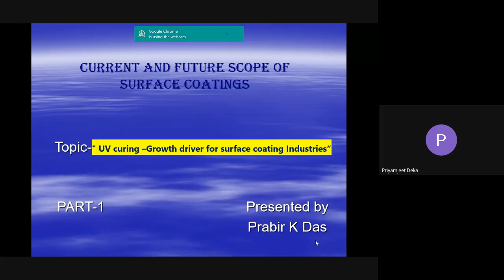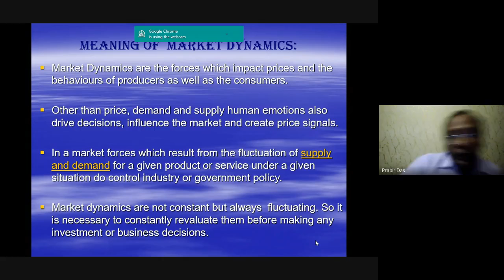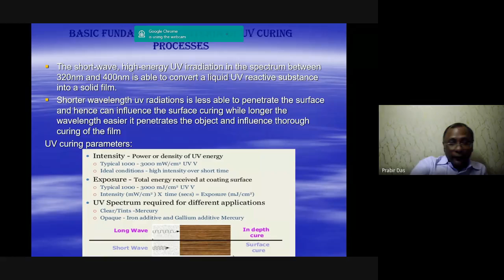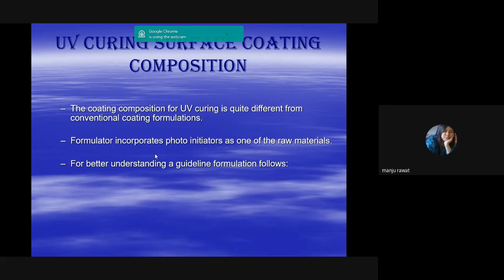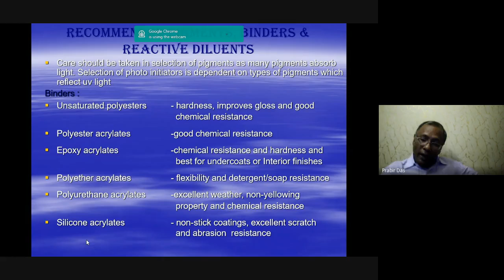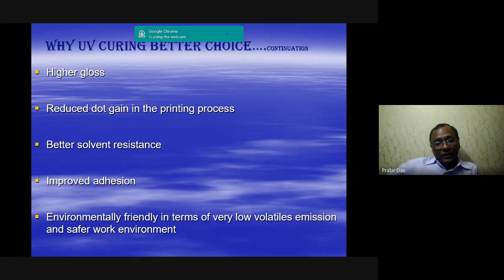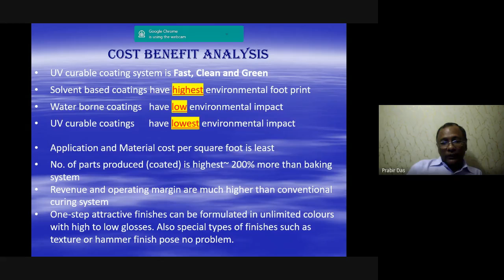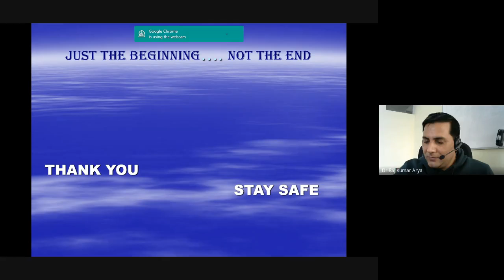UV curing growth driver for surface Coating Industries by Mr. Prabir Das